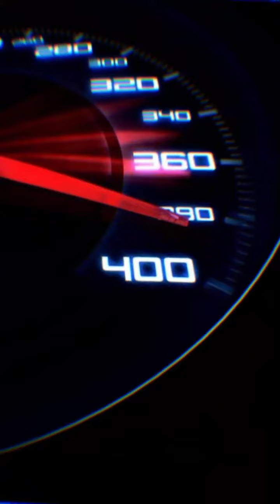iphone Wallpapers Collection | Attitude Wallpapers | Unique Wallpapers | Android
About Video

Unique Whatsapp Dp
Attitude Whatsapp Dp
Girls Whatsapp Dp
Boys Whatsapp Dp
Bad Boys Whatsapp Dp
Sad Whatsapp Dp
Love Whatsapp Dp
Bloken Whatsapp Dp
Natural Dp
Facebook Profile image
Instagram Profile Image
Full Hd Whatsapp Dp